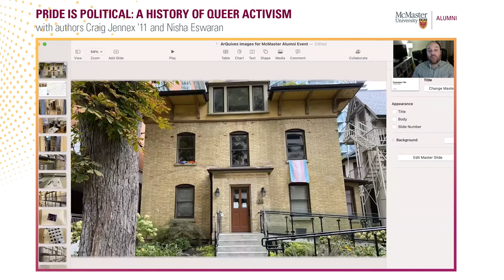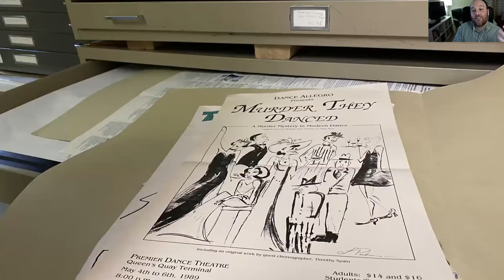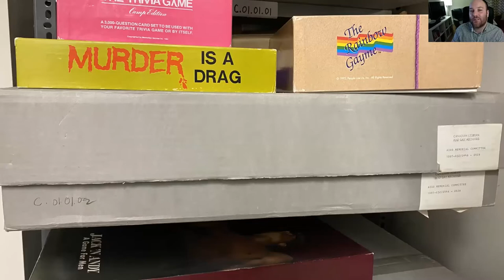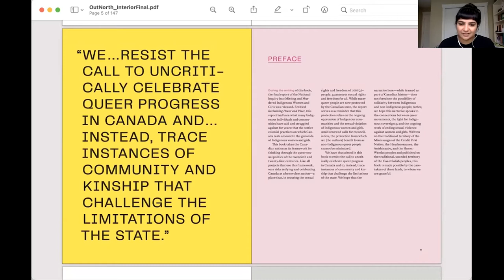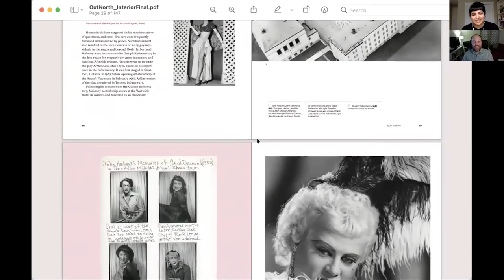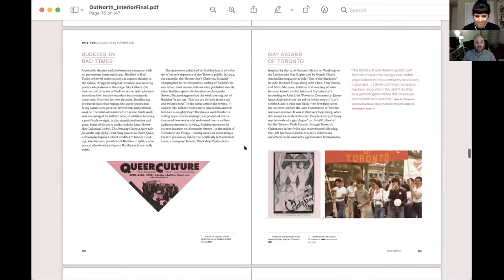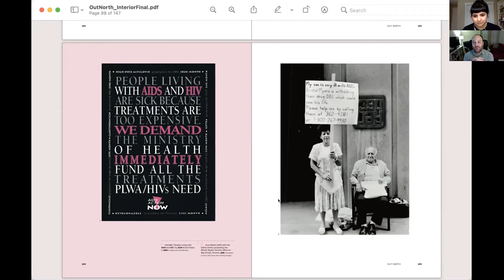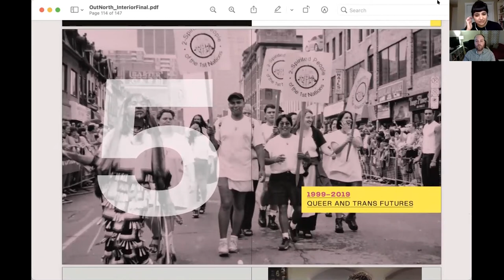Pride is Political: A History of Queer Activism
Did you know that Toronto's ArQuives are the largest independent LGBTQ2+ archives in the world - and the only one in Canada?

Since 1973, volunteers have amassed a vast collection of important artifacts in Toronto's ArQuives that speak to personal experiences and significant historical moments for Canadian queer communities.

Authors Craig Jennex '11 and Nisha Eswaran (McMaster PhD cand.) co-authored Out North: An Archive of Queer Activism and Kinship in Canada. The book explores the nation's queer history and activism, and is Canada's definitive visual guide to LGBTQ2+ movements, struggles, and achievements.

Join us to hear from Craig and Nisha about their book. Submit your questions for them when you register!

Dr. Craig Jennex '11 is an Assistant Professor of English at Ryerson University and an ArQuive volunteer since 2012. Nisha Ewaran is a PhD candidate in McMaster's Department of English and Cultural Studies, where she researches friendship and anti-colonial history in South Asian literature.

Out North is available through the ArQuives, your local independent bookstore, or through Indigo.